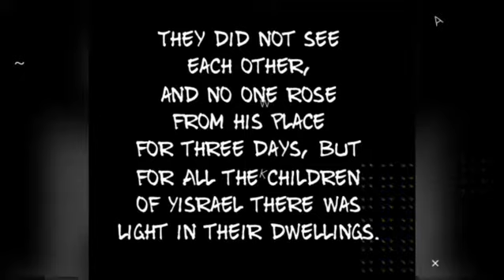Shabbat Shalom...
And we will continue to move with the Light✨📜✨ Within our Dwellings✨
🤍InsideOut🤍
📜Torah Life📜
This Light
...It’s Lit 🕯🕯Shabbat Shalom...
Shemot 10:23